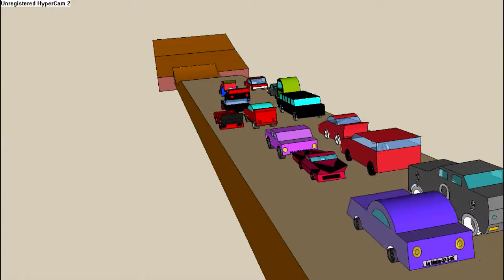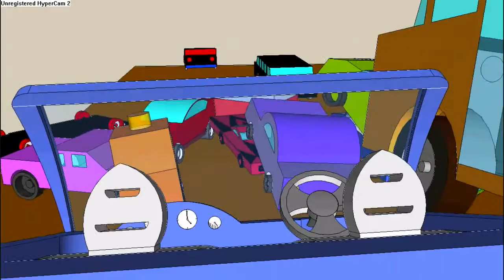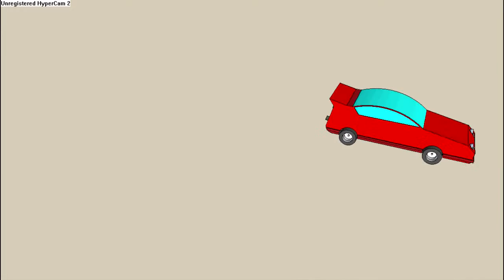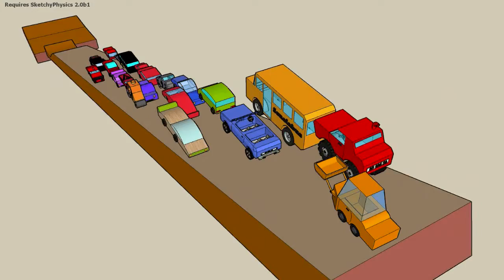محاكاة للسيارات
محاكاة لسيارات